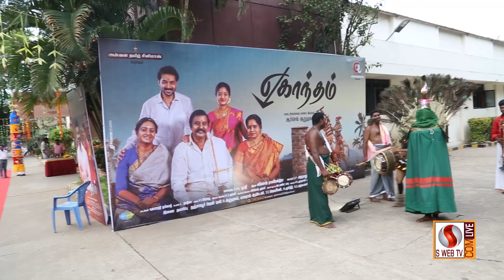Mayilattam | மயிலாட்டம் | Eghantham audio launch | S WEB TV